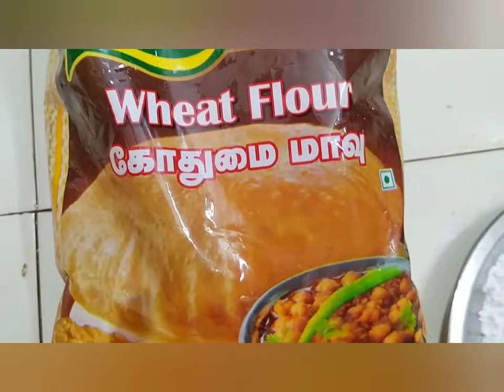🍘😘Coconut Cookies🍘தேங்காய் பிஸ்கட்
In this video we have shared that how to make coconut cookies simply at home.

    Watch the video and enjoy.keep supporting our channel.